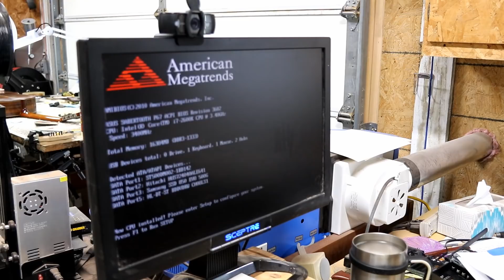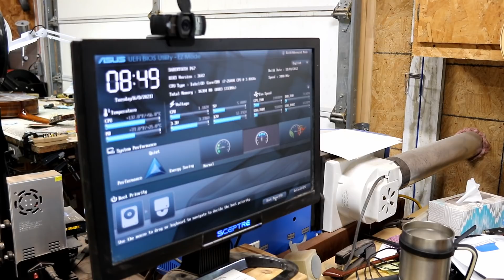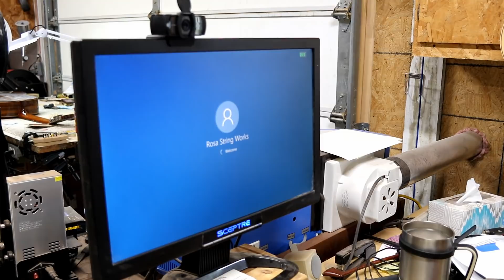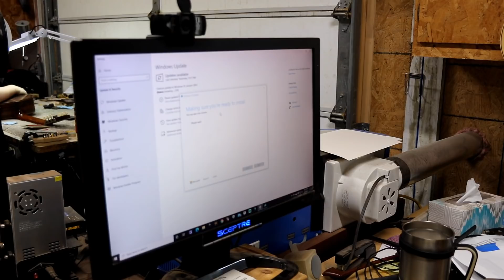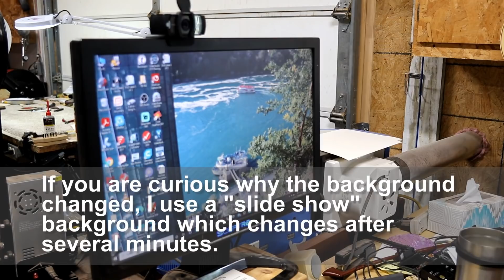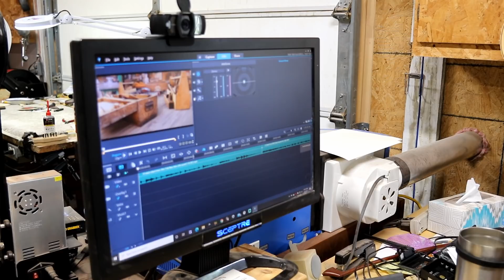493 RSW Upgrading an Old CPU to a Better Old CPU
Now for something completely different.  I am upgrading my Shop PC from an I5 CPU to an I7 CPU.  Unfortunately I didn't understand a few things as you will see.